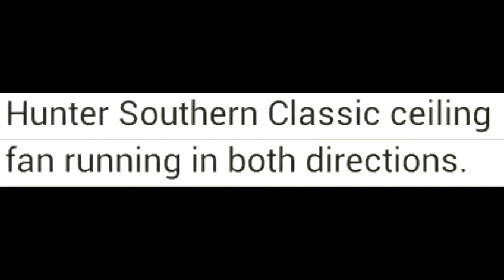Hunter Southern Classic Ceiling Fan (Operating)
Record on December 8th,2014 using my AT&T Android Phone.

This is my first time running this fan plugged into a wall.

I was pretty unsure on how to wire a Hunter Ceiling Fan,so I had to see the video on how to wire a Hunter ceiling fan,and it said that I supposed to take the Black wire,and the second black wire with a white stripe,and hook those up to the black wire comming out the ceiling,and the white wire comming out the fan to the white wire comming out the ceiling,but I did that on a plug instead.

This fan is manufactured on the 3rd Quarter of 1995,and the light fixture for this fan is dated April 12th,of 1998,this fan is missing the canopy,downrod,mounting bracket,and the globe for the light fixture. This fan has bent brackets wich was causing it to twerk all over the place,this fan was purchased at Lowes or The Home Depot Back in 1998 by my step mother,and she brought a light kit for the fan after she got it,so she could have some light in her livingroom,and back in November 2011,she gave it to us,because is was supposed to be a replacement to my old kitchen fan,but she brought the Hampton Bay Middleton which was a replacement to the Harbor Breeze Marco Island Ceiling Fan.

This fan has a power max motor,and it goes like really fast and blows alot of air,according to maxischannel,Hunter was the best ceiling fans you can get along time ago,but now Hunter makes ceiling fans that are not good quality fans today.